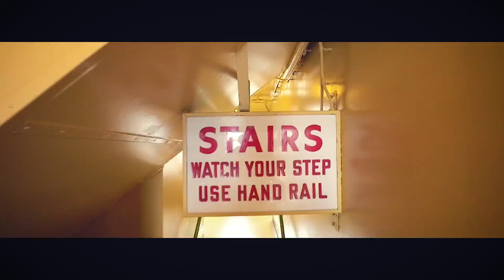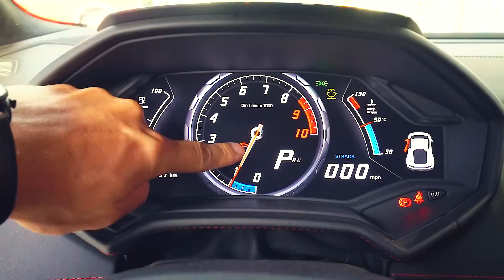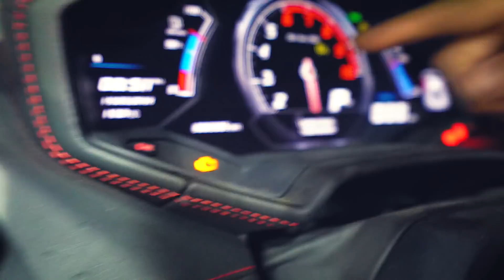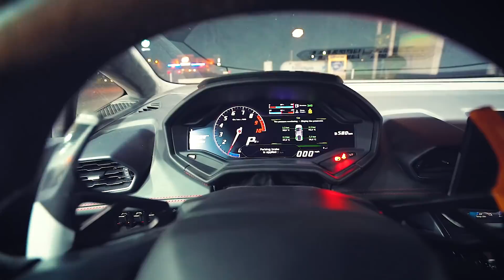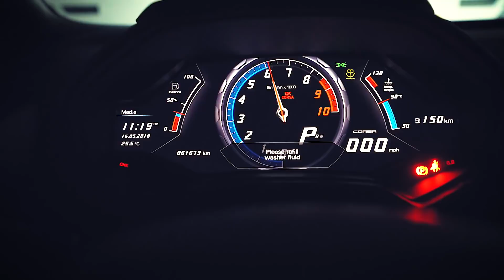DROVE 21 HOURS FOR WORLDS LOUDEST LAMBORGHINI! *STRAIGHT PIPED AVENTADOR V12*